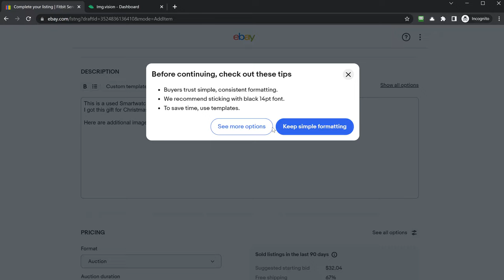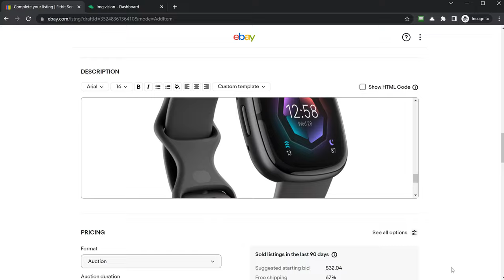How to add extra images in your eBay listing description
This video shows how to add additional images to your eBay listing description.

Steps:
1. On Img.vision select your images
2. Click on Share images and choose HTML
3. Copy the code
4. On eBay, open your listing
5. Next to the description box choose "Show all options" and accept the popup
6. Enable HTML checkbox
7. Paste code
8. Deselect the HTML option